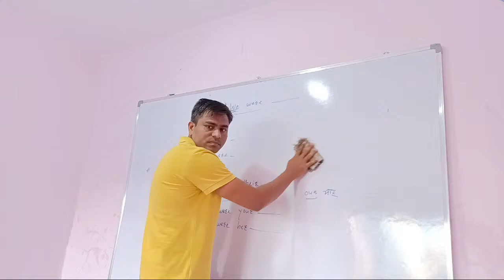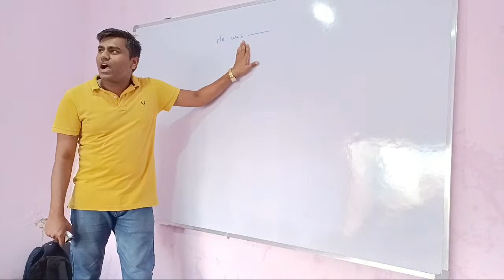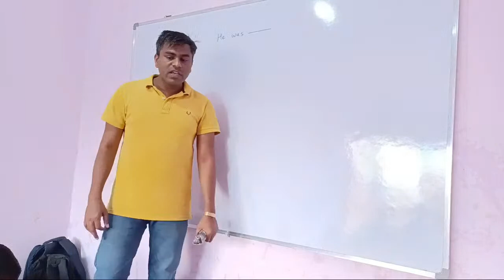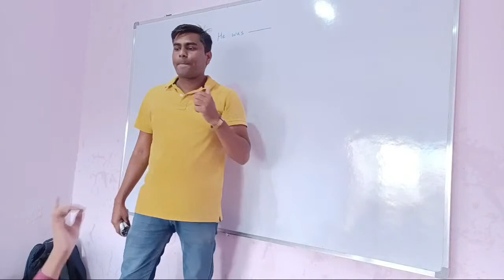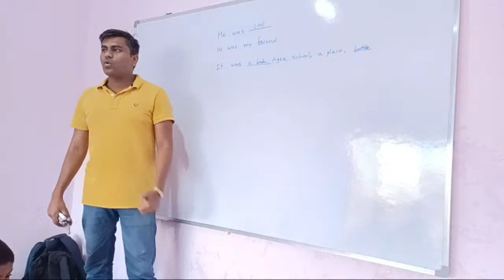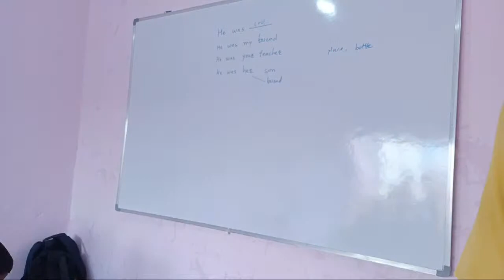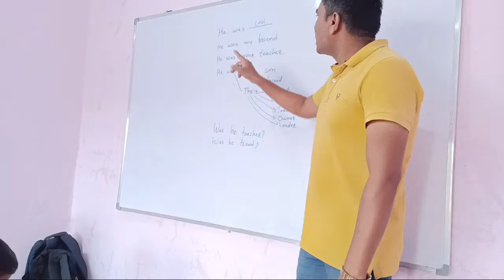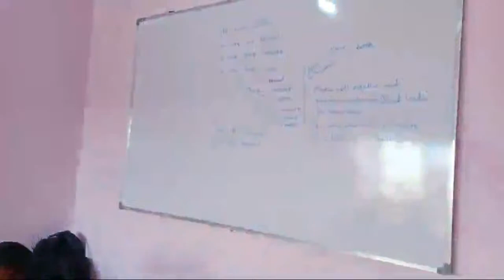Spoken English Class : Day -7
Hello friends, I'm Ashok. Today I'm going to tell you about